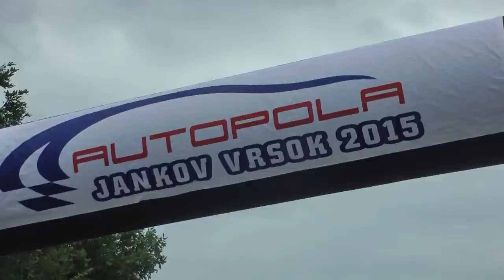PAV Jankov Vrsok 2015 - Marek Foldi - Seat Leon Tdi [MaxxSport]